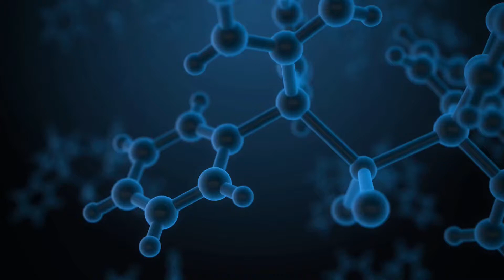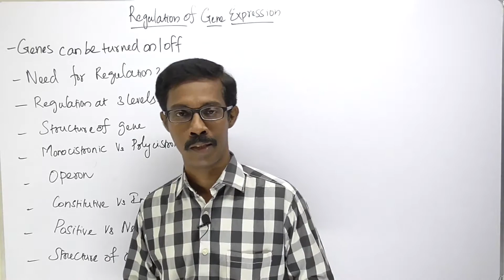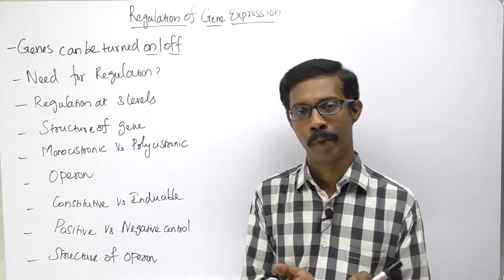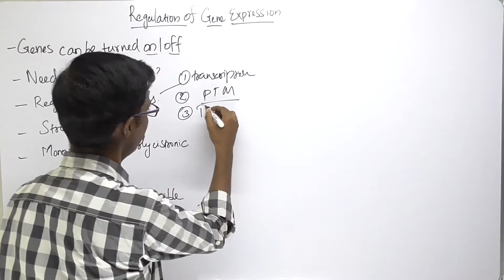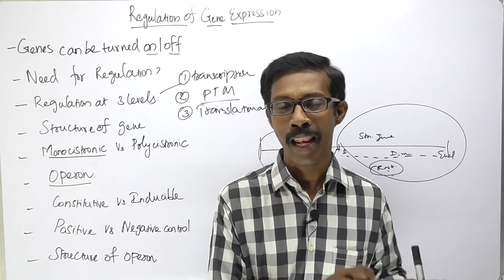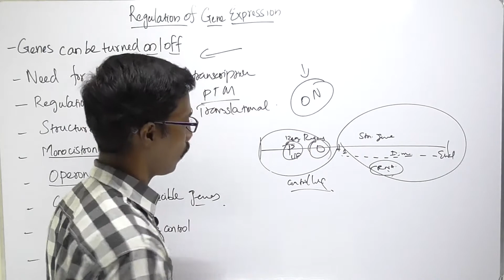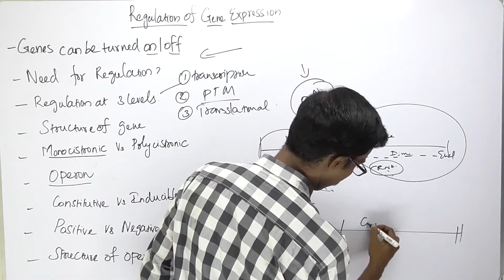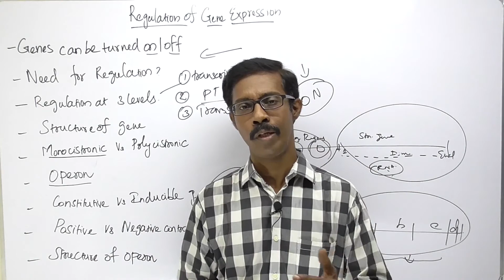20. Regulation of Gene Expression - Introduction | Chapter-05 | Molecular Genetics | Class12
In this video, We discuss the details of the Regulation of gene expression.